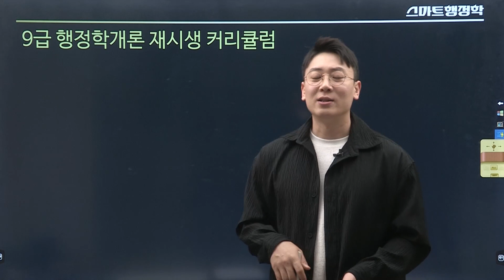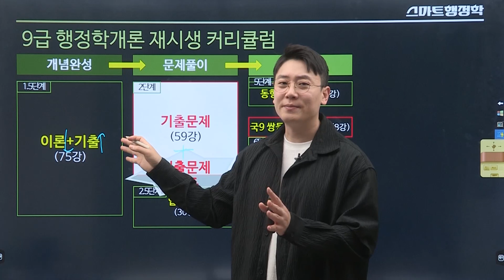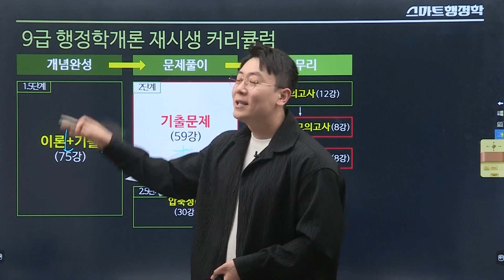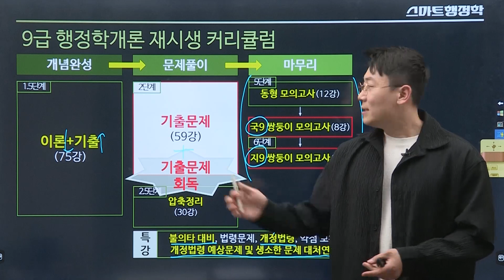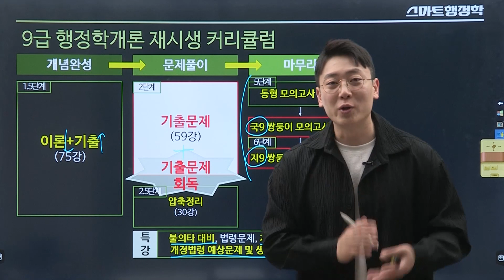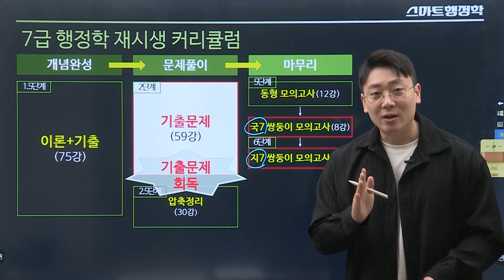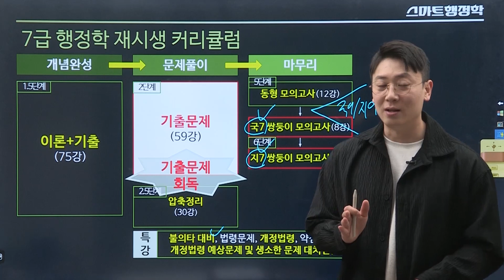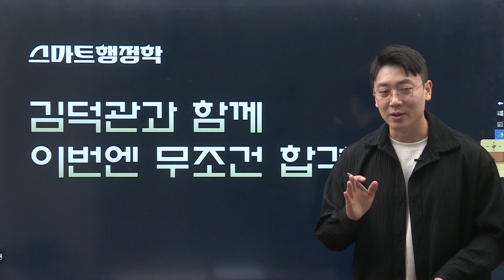행정학 재도전이 고민이라면! 2025 스마트행정학 재시생 필수 커리큘럼 ㅣ 공무원 행정학 ㅣ 김덕관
2025 다시 한번 시험을 도전하는 수험생이라면
가장 빠르고 완벽하게 행정학 고득점을 완성시켜줄
공무원 수험 전문가 김덕관 교수님의 강의를 고민하지말고 선택하세요!

1. 완벽하고 깔끔한 기본이론
2. 합격생과 수강생들이 극찬하는 기출문제풀이
3. 시험에 빈출 포인트를 완벽하게 반영한 실전과 같은 모의고사

지금 바로 자타공인 행정학 최고인 김덕관 교수님의 강의로
2025 시험 합격을 경험해보세요!

가장 완벽한 행정학!
2025 스마트행정학 기본이론으로 시작하기